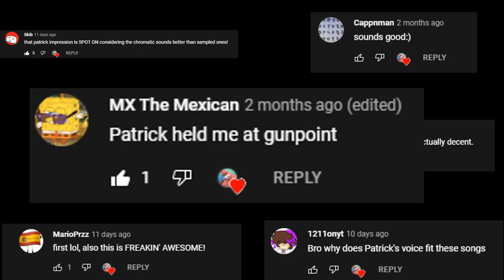PatrickStares Chromatic Download (LINK IN DESCRIPTION, ALSO MAKE SURE TO CREDIT ME IF USING IT)